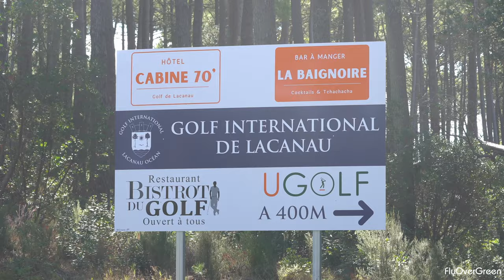Compétition Surf & Golf Trophy 2023 - Golf Lacanau Ugolf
SURF & GOLF TROPHY 2024 :  28 au 29 septembre 2024